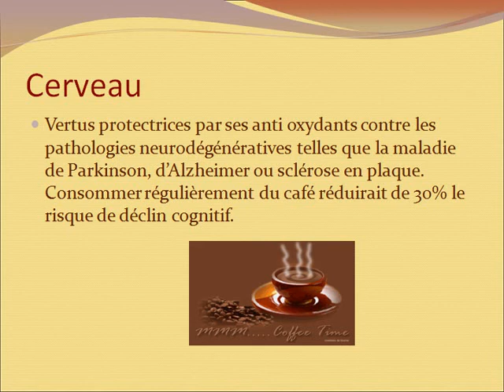Le Cafe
Le Café bon pour la santé voilà qui est intéressant !